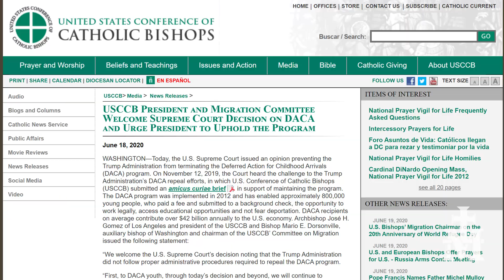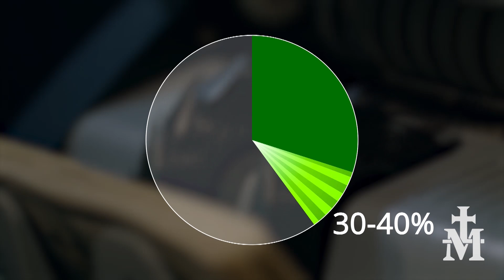Catholic — News Report — US Bishops Praise DACA Decision